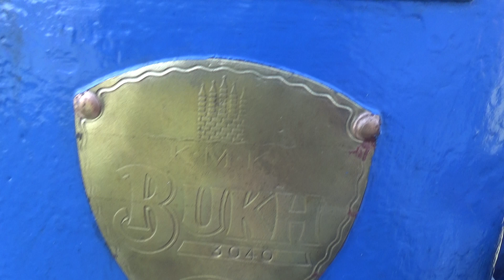BUKH diesel motor, motor szerkezet, Kiskunhalas, emléknap, v170930-7-125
BUKH diesel motor, motor szerkezet. DITTA E. BERNARDELLI, Via Palestrina, 6, Milano, MOTORE DIESEL. Per la corretta lubrificaziona del motore Usare, GARGOYLE D.T.E. OIL HEAVY, Prodotto della, Vacuum Oil Company S.A.I., Genova. Undi Gyula emlékére rendezett X. Kiskunhalasi veterán traktorok, motorok börzéjével egybekötött találkozója, Kiskunhalas, 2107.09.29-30., gépek, járművek.